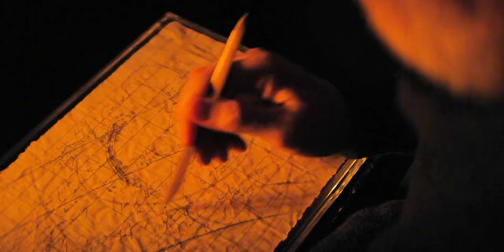這個少女是數學天才，她能預測未來，但她的宿命竟被流放荒蕪